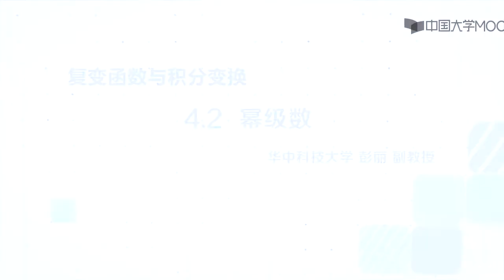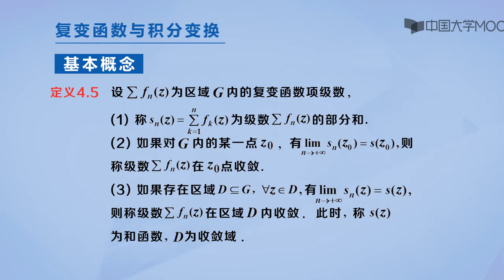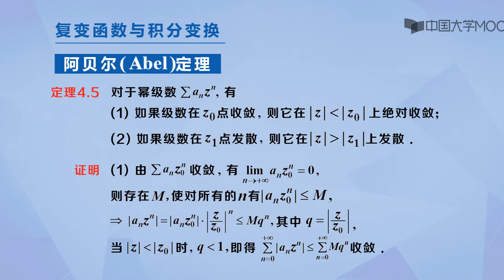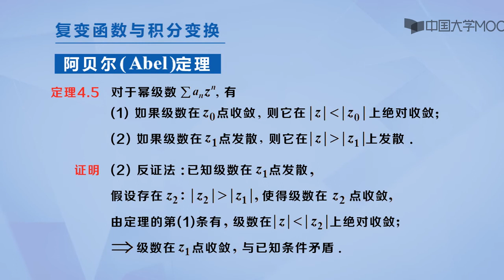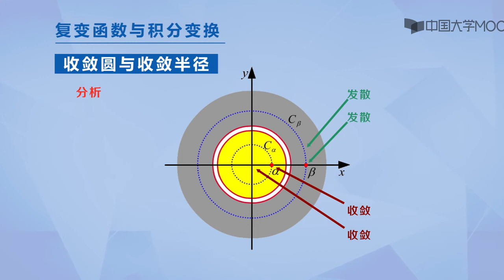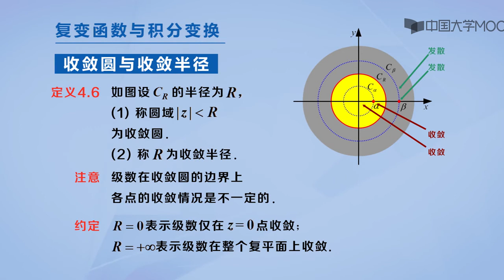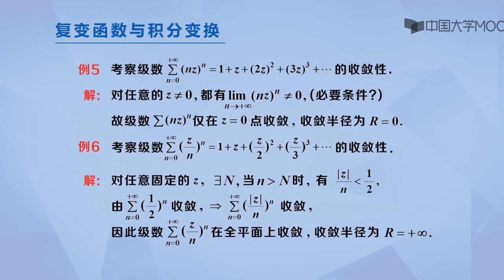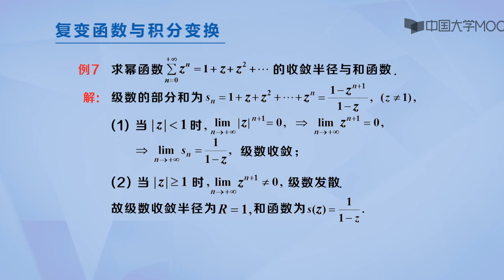4 2幂级数